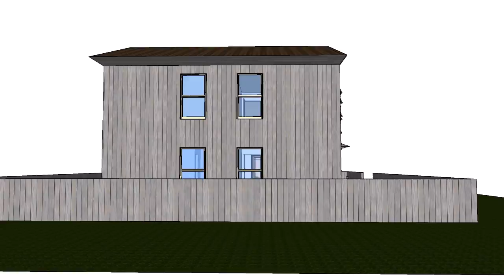U of R Housing Erics Roof Idea15